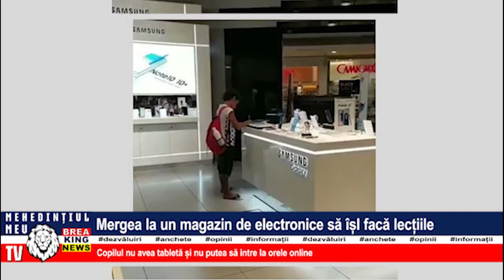MERGEA LA UN MAGAZIN DE ELECTROCASNICE SĂ ÎȘI FACĂ LECȚIILE